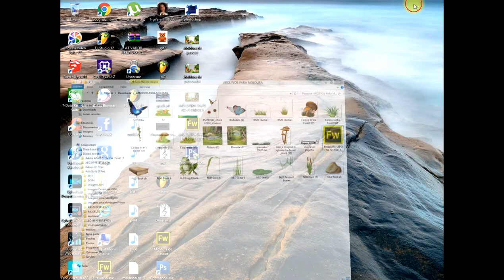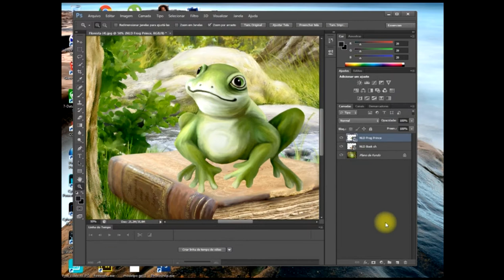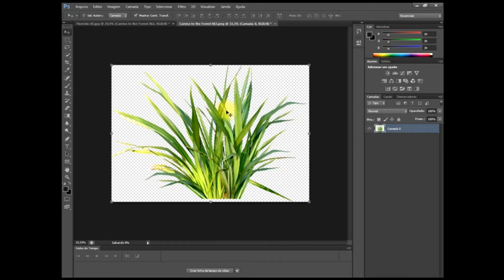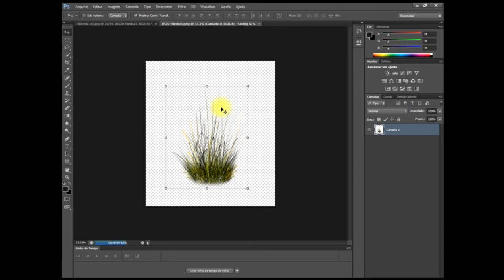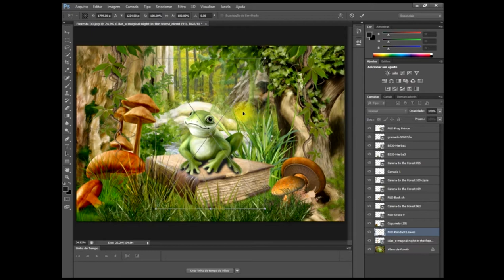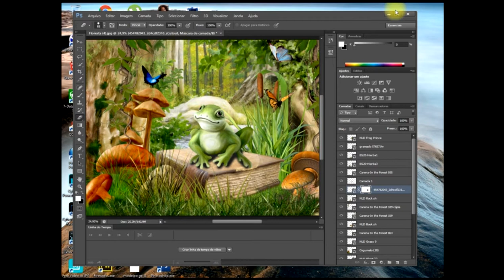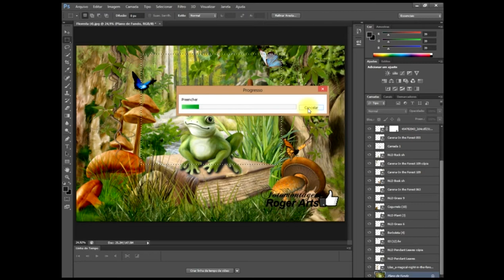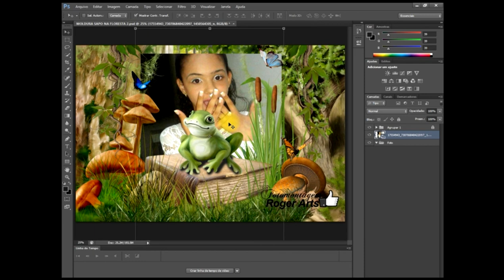COMO CRIAR UMA MOLDURA PARA FOTO NO PHOTOSHOP Sapo na Floresta